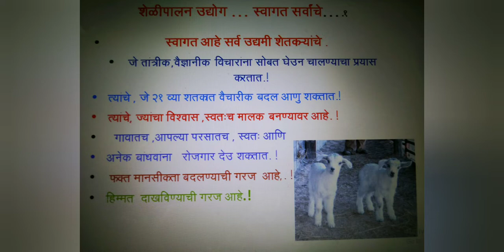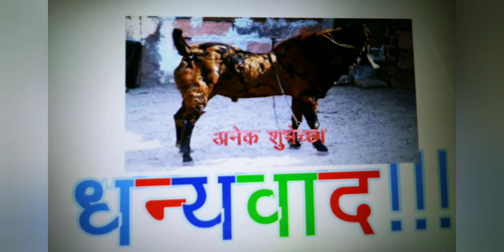shelipalan suruvat kashi karavi bakripalan kaise kare how to start goat farming in india part 1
शेळीपालनाची सुरुवात कशी करावी ? माझा प्रयोगशील शेतकरी
या चॅनेल तर्फे शेळीपालनाची सर्व माहिती व्हिडिओ द्वारे देण्यात येणार आहे

if you hve any query, question, problem, suggestion, notice, discuss.. so please comment in comment box.